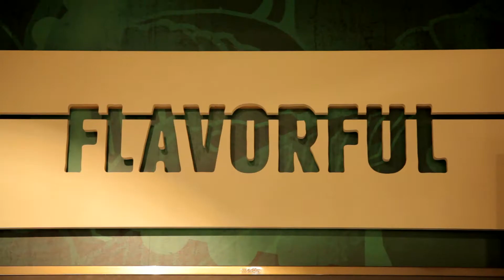The Winery at Barons Market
Did you know that many years ago, Barons Market was considered simply a "wine and food" store. Although much has changed, we still have stayed true to our roots by offering a wide variety of your favorite wines!